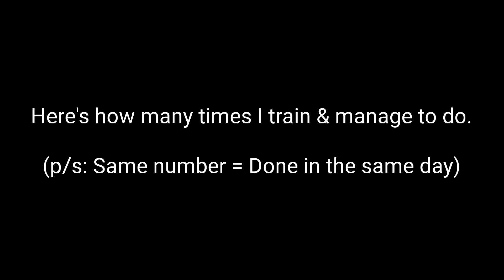Punchout Trainings Compilation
Here's my trainings compilation & my whole attempts on Punchout Competition by Precision Striking.

Endurance has always been my weak point, but I must say I did better than I expected (even though I'm dying to finish the 3 minutes lol).

Follow Combat-Ready Nutrition for more facts on nutrition, health, fitness, & martial arts.

STAY HEALTHY • STAY FIGHTING FIT